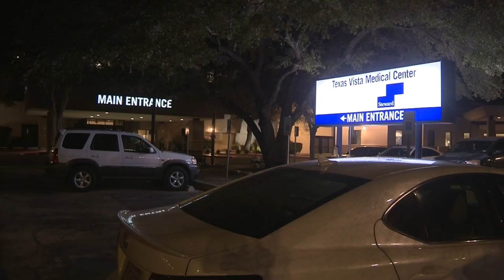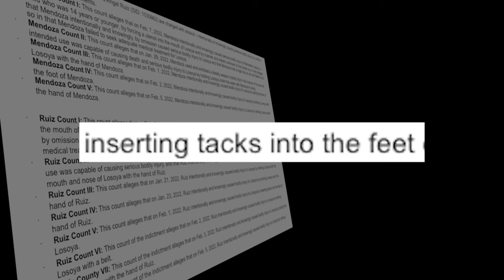Open Court: The Jose Ruiz Trial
After several resets, Jose Ruiz is finally going to trial for the death of 5-year-old Mercedes Losoya in 2022.